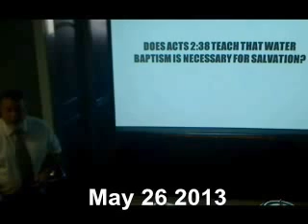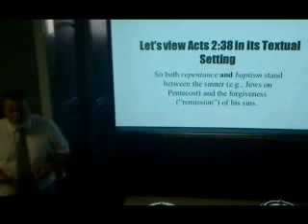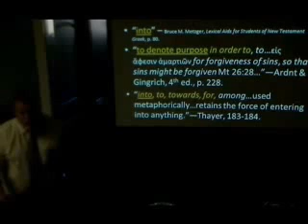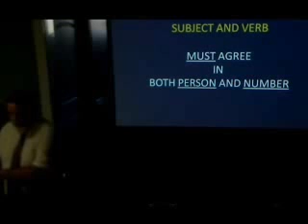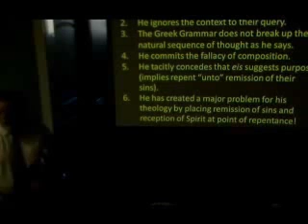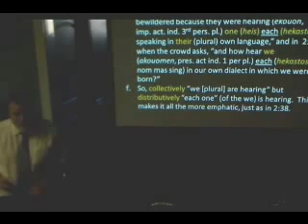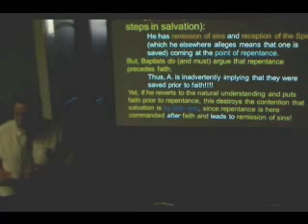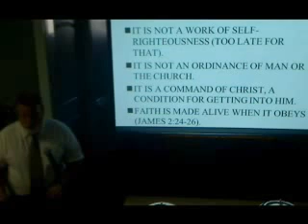Answering Ankerberg on Acts 2 38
Answer to John Ankerberg's argument about the grammar of Acts 2:38 not permitting connecting "for the remission of sins" with baptism.